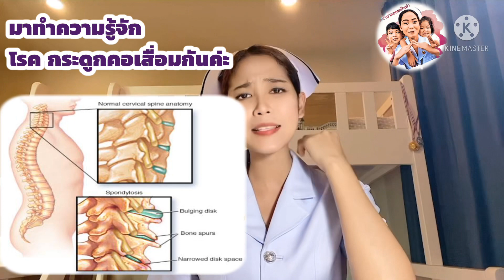กระดูกคอเสื่อม (Cervical spondylosis)!!!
กดไลค์ กดแชร์ กดติดตาม เพื่อเป็นกำลังใจให้พยาบาลแม่แนนทางข้างล่างนี้เลยนะคะ❤️❤️❤️